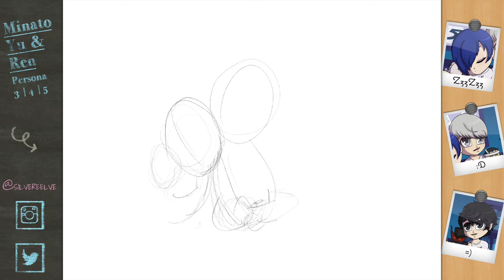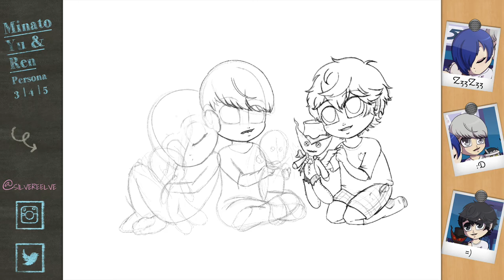Let's Draw: Persona MCs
I played a lot of Persona 5 in the past year or so with Strikers and Royal. I liked the games so much I picked up Persona 4 Golden on steam and it's been one game after another after that. The stories and characters are so well done. I'm currently working through Persona Q2 and P3FES (I watched the movies before breaking down and pulling out the ps3). All that gave me this silly idea in the middle of the night I needed to draw. The 3mc's attend the same daycare and their personas are plushies.
Most of the things like logos and patterns I drop-in, I drew out in another file and copy/pasted. I tried to add a bunch of things into the background that would fit both the series and a daycare. I ended up going with Minato, Yu, and Ren for the mcs names, even though I always name my Joker Akira. I didn't add any music, but there are some great persona playlists on youtube :)